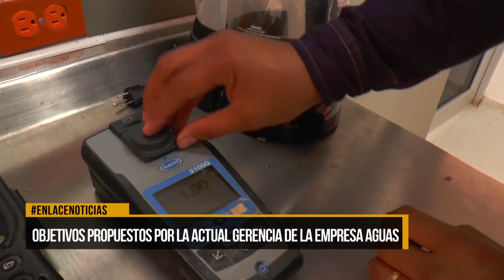Gerencia de Aguas de Barrancabermeja da a conocer objetivos en la actual administración